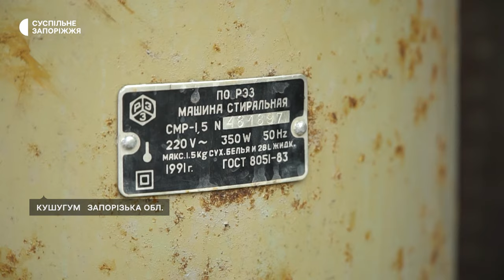Проблема з технічною водою в Кушугумській громаді: що каже влада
У Кушугумській громаді Запорізької області відсутня технічна вода. Аби поратися по господарству та утримувати городину, місцеві використовують питну. Однак влітку проблема може загостритися та майже третина подвір'їв лишиться без води, розповів Суспільному голова Кушугумської громади Володимир Сосуновський.